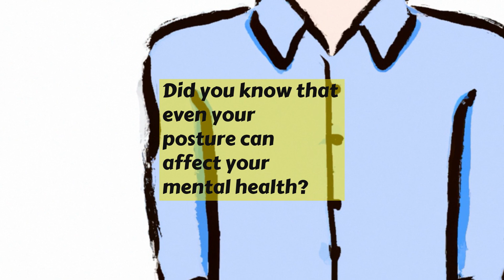Curiosity: Did you know that even your posture can affect your mental health?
Your posture can actually have a big impact on your mental health. Being in an upright position can boost your self-esteem and confidence, while slouching can lead to feeling down and more anxious.